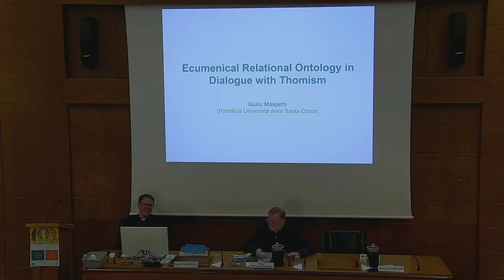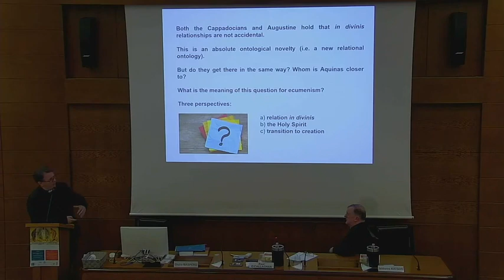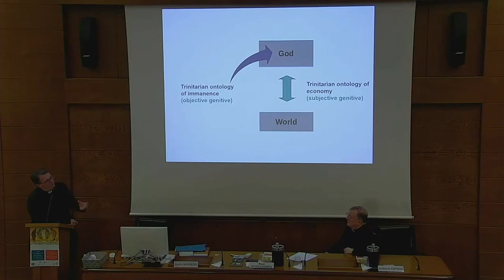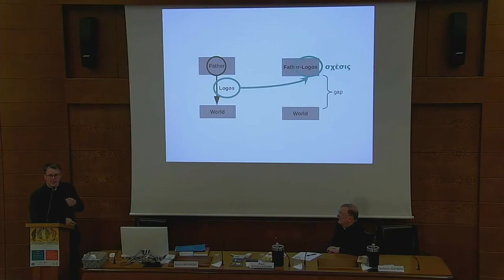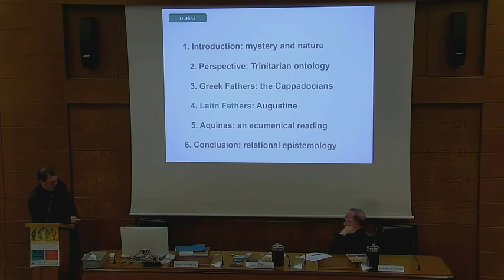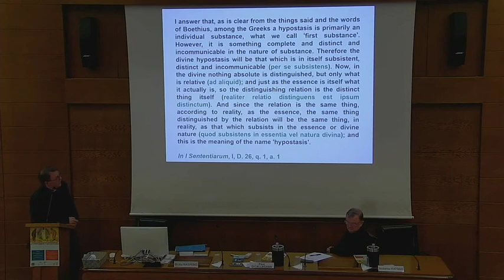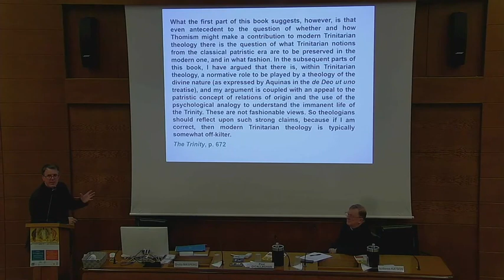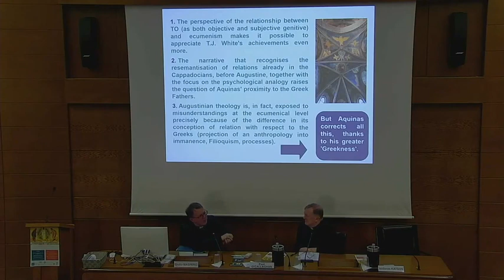Trinitarian Ontology? An Ecumenical Issue | Giulio Maspero (Pontifical University of the Holy Cross)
Organizer
Giulio Maspero

Venues
- Pontifical University of Saint Thomas Aquinas Angelicum Largo Angelico, 1 Roma
- Pontifical University of the Holy Cross Piazza di Sant’Apollinare, 49 Roma
- Notre Dame Rome Global Gateway Via Ostilia, 15 Roma

Program

16 March, Thursday, Angelicum
5 pm Opening conference
Serge-Thomas Bonino (Angelicum)

17 March, Friday, Pontifical University of the Holy Cross
12 pm Rowan Williams (Cambridge)
3 pm Giulio Maspero (Pontifical University of the Holy Cross)
4 pm Isidoros Katsos (Oxford)

18 March, Saturday, Notre Dame Rome Gateway
12 pm Christophe Chalamet (Genève)
3 pm Marcus Plested (Marquette)
4 pm Concluding dialogue
Khaled Anatolios (Notre Dame) Thomas J. White (Angelicum)